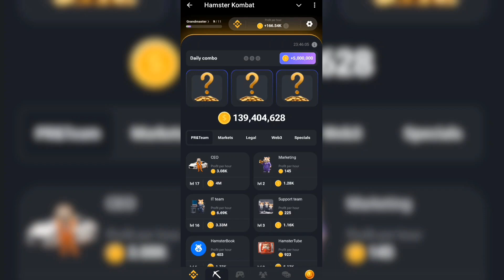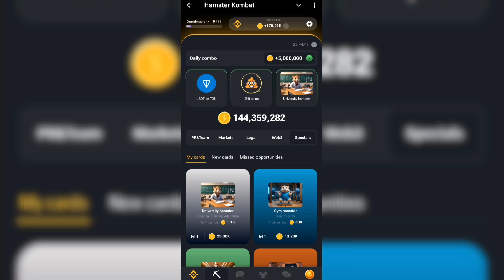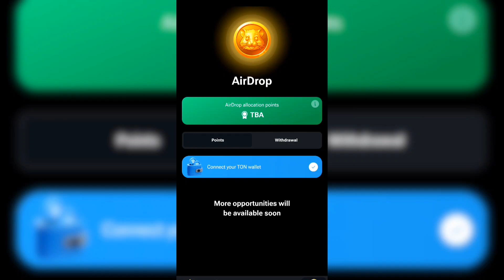10 August Hamster Kombat Daily Combo & Daily Cipher Code|Hamster Daily Cipher Code 10AUG Daily Combo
10 August Hamster Kombat Daily Combo & Daily Cipher Code|Hamster Daily Cipher Code 10AUG Daily Combo

10 August Hamster Kombat Daily Combo & Daily Cipher Code|Hamster Daily Cipher Code |10 AUG Daily Combo

10August Hamster Kombat Daily Combo & Daily Cipher Code
Hamster Daily Cipher Code
10 AUG Daily Combo
hamster kombat daily combo card
today hamster daily combo card
10 August daily combo card hamster
10 August ka daily combo card
10th aug ka daily cipher code
daily combo and daily cipher code hamster hamster kombat daily combo & daily cipher code, daily combo
nft metaverse card unlock kaise kare
nft collection launch card unlock kaise kare